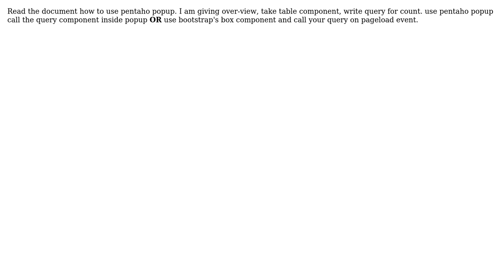How to get pentaho dashboard tables row count popup alert?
With thanks & praise to God, and with thanks to the many people who have made this project possible! | Content (except music & images) licensed under CC BY-SA | Music | Images & others | With thanks to user Ravik user Helping Hand.. and the Stack Exchange Network Trademarks are property of their respective owners. You are responsible for your own actions.